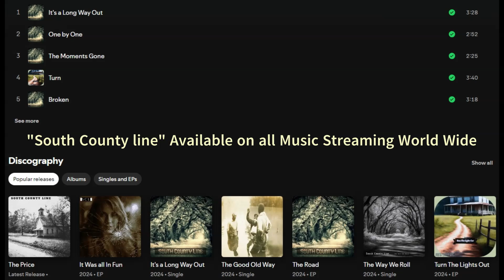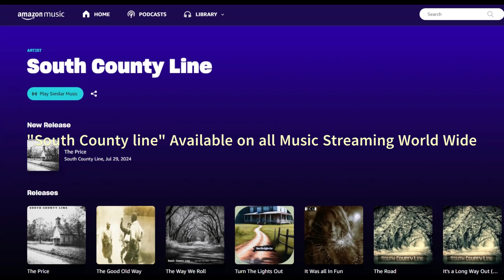100 Years of Bluegrass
100 Years of Bluegrass. Music by South County Line. Produced by Jesse Lee "Juise" Smith